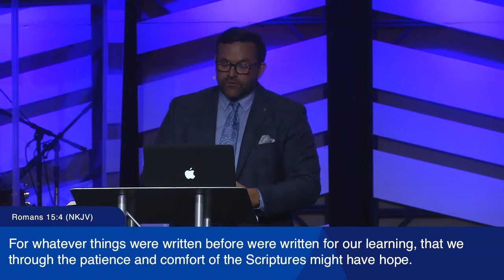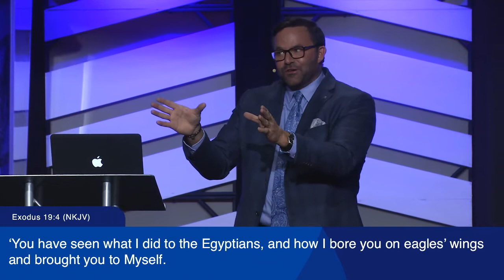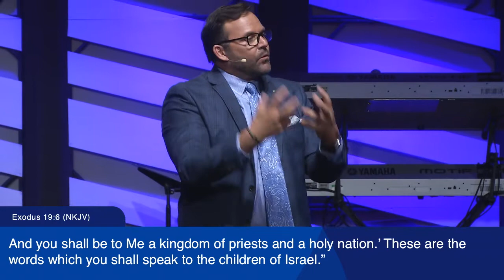The Presence and The Voice of God | Pastor John Carter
The presence of God is powerful and He wants to reveal Himself to the believer. God want us to be in His presence and He wants us to hear His voice. He wants us to know that He loves us. Pastor John will teach us how to be in the presence of God and How to hear His voice.

Connect with us online for more videos, resources, and opportunities to get involved or plan a visit with on Sunday at: 8am // 10am // 12pm or Wednesdays at 7pm, we're located at: 7000 All Nations Blvd.